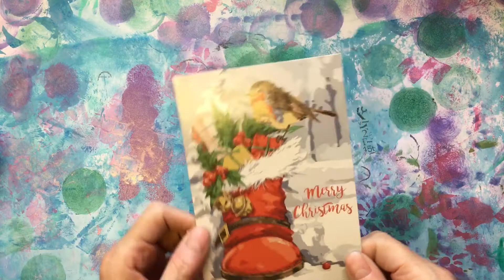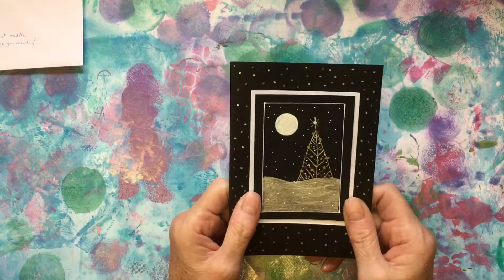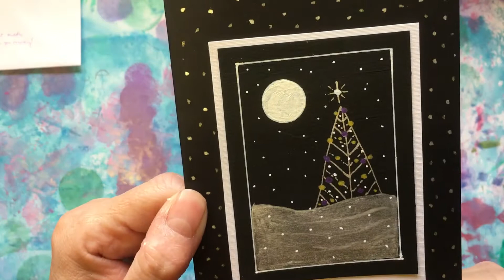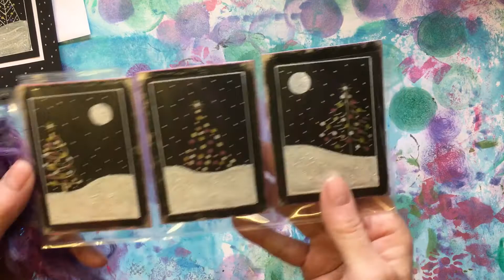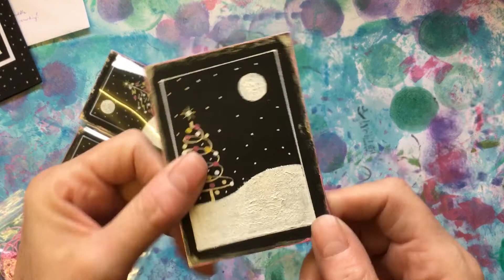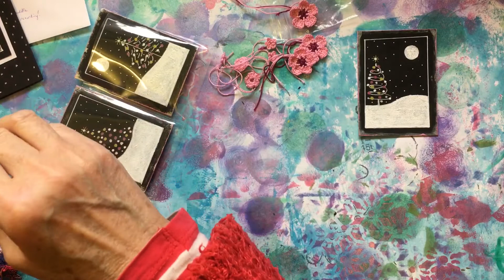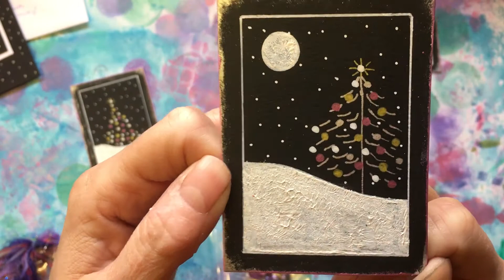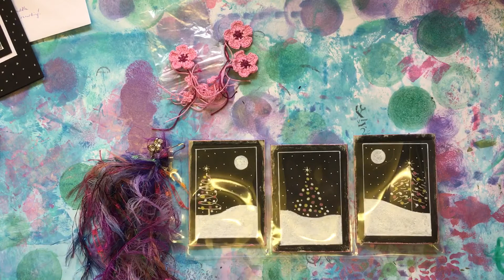Christmas Happy mail from Lynda & Caroline